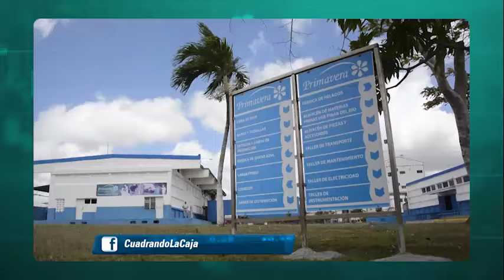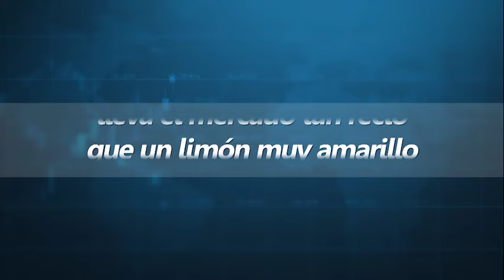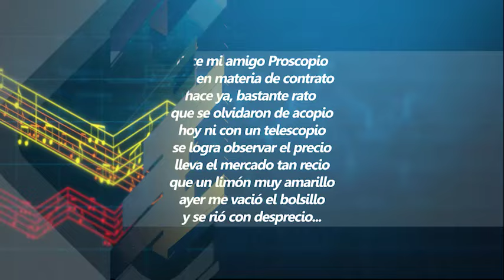Cuadrando la caja | Contratación agrícola y pago a los productores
¿Cómo se realiza actualmente el proceso de contratación agrícola? ¿Qué opinan los campesinos de los precios? ¿Es un sistema rígido e inflexible? ¿Persisten los impagos a los productores o es un tema del pasado? Sobre estas y otras cuestiones estaremos debatiendo el próximo domingo 19 de mayo en una nueva emisión de Cuadrando la caja, junto a directivos del Ministerio de la Agricultura, el Grupo Empresarial de la Industria Agroalimentaria y el presidente de una Cooperativa de Créditos y Servicios (CCS) de Artemisa.